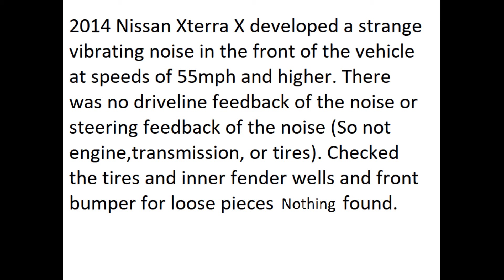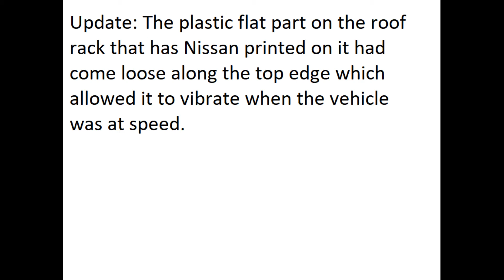Mystery Sound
Was driving the other day in my 2014 Nissan Xterra and encountered a mystery sound coming from the front of the vehicle. The sound was not coming from the engine, transmission, or the wheels and tires. There was no vibration feedback in the steering wheel it was just a vibration noise.

*Update* Noise problem solved details at end of the video